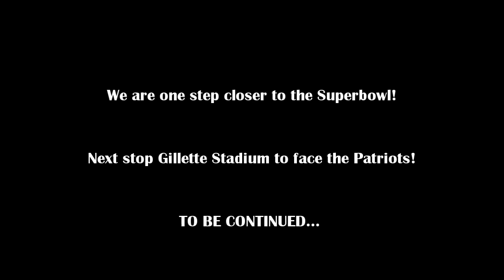22 YEARS IN THE MAKING: Chiefs win first playoff game since 1994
It's been 22 years since the Chiefs have won a playoff game. Even though it didn't turn out like we all wanted. I am very proud of the Chiefs, Did we lose today? Yes, but they showed guts and hard work to get where they were. But don't forget everyone that the Royals won the World Series, and the Chiefs made the playoffs in the same year! That's incredible! Keep your heads held high! I am proud to be a Chiefs fan and can't wait till next year! Go Chiefs!

- Brad Henson Productions